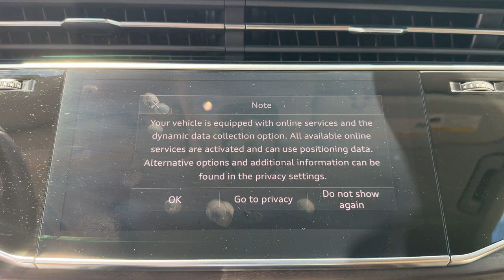2020 Audi Q8 Premium Plus FL Jacksonville, St Augustine, Fernandina Beach, Gainesville, Palm Va...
Daytona Gray Pearl Effect [LISTING_TYPE] 2020 Audi Q8 Premium Plus